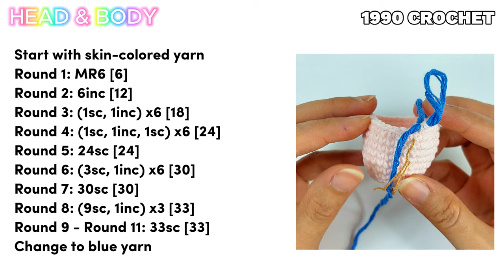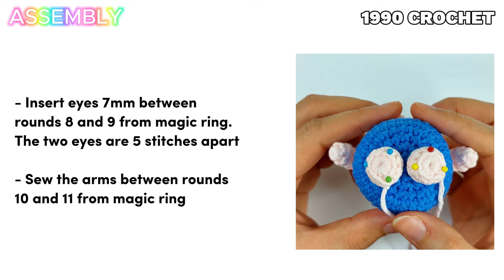Crochet Easter Bunny With Me - Amigurumi Rabbit Free Pattern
Crochet this cute easter bunny with me
You may love these easy amigurumi crochet patterns (free for personal use):

ARMS (make 2)
Use skin-colored yarn
Round 1: MR6 [6]
Round 2 – Round 3: 6sc [6]
Fold in half , 2sc
Cut yarn and leave a tail for sewing

LEGS (make 2)
Use skin-colored yarn
Round 1: MR10 [10], slip stitch + chain 1
Round 2: BLO: 10sc [10], slip stitch

EARS (make 2)
STEP 1: Use pink yarn
Chain 4, skip 1
Row 1: 1sc, 1hdc, 1sc , 1ch and turn
Row 2 – Row 6: 3sc
Fasten off and cut yarn
STEP 2: Use skin-colored yarn
Reverse single crochet stitch around

ASSEMBLY
Insert eyes 7mm between rounds 8 and 9 from magic ring
The two eyes are 5 stitches apart
Sew the arms between rounds 10 and 11 from magic ring

Basket
Round 1: MR7 [7]
Round 2: 7inc [14]
Round 3: BLO: 14sc [14]
Round 4: 14sc [14]
Chain 10

Egg
Round 1: MR9 [9]
Round 2 – Round 4: 9sc [9]
Round 5: (1sc, 1dec) x3 [6]
Cut yarn, close the opening and weave in

ABBREVIATIONS
inc - increase (1 inc = 2 single crochet in a stitch)
dec - decrease (1 dec = crochet 2 single crochet together, so that they become 1 stitch)

00:00 Intro
00:22 Head & Body
00:48 Arms
01:01 Legs
01:14 Ears
01:27 Assembly
01:50 Basket & Egg

I hope you like this crochet easter bunny patterns